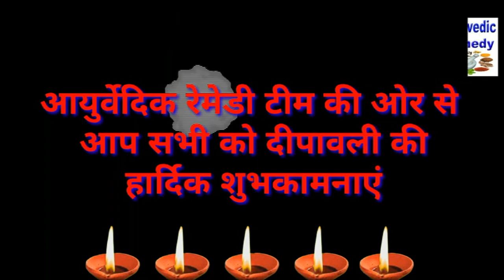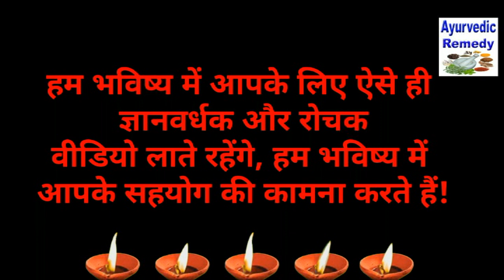दीपावली की हार्दिक शुभकामनाएं | happy diwali | celebration of 1 lakh subscribers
दीपावली की हार्दिक शुभकामनाएं | happy diwali | diwali wishes | shubh deepawali | diwali 2019
Happy Diwali to all of you from the Ayurvedic Remedy Team

Today with the support and love of your people, our channel Ayurvedic Remedy has completed 1 lakh subscribers.
We sincerely thank you all for this

We will continue to bring you such enlightening and interesting videos in future, we wish for your support in future.

Ayurvedic Remedy Team!

आयुर्वेदिक रेमेडी टीम की ओर से आप सभी को दीपावली की हार्दिक शुभकामनाएं

हम आप सब का इसके लिए  दिल से शुक्रिया अदा करते हैं

हम भविष्य में आपके लिए ऐसे ही ज्ञानवर्धक और रोचक वीडियो लाते रहेंगे हम भविष्य में आपके सहयोग की कामना करते हैं

एक बार फिर से आपका धन्यवाद

हमारे चैनल बढ़ाने में हमारी मदद करें

धन्यवाद